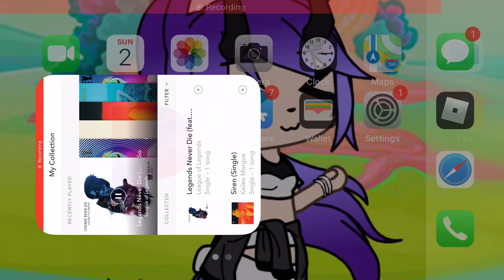Pt 2 of the stupidly dramatic vids but it’s cool